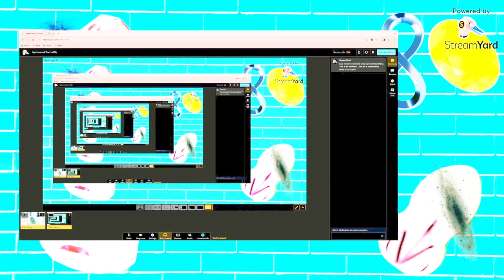I got an E:Mail from Netflix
Not Real it was called joking